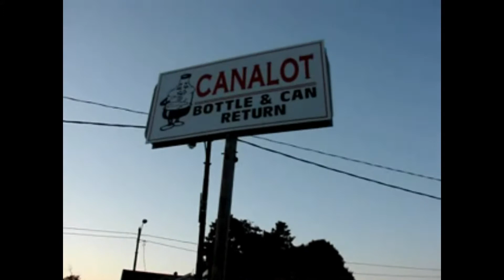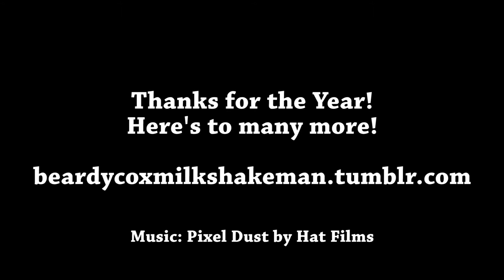One Year on YouTube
In which I thank you all for an amazing year and show you some of the best clips from the past year.